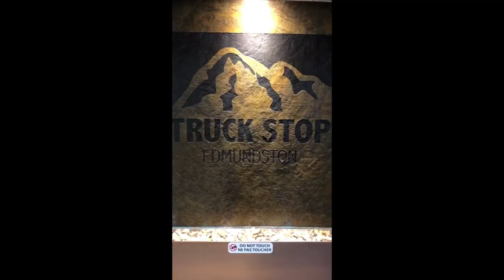Quebec City Roadtrip with Ford Canada: Part 1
We headed out on our very first road trip as a family of four. But instead of going it alone with our 4 year old and 19 month old, we are taking on the whole Decoeli side of the family, becoming a convoy of 11. We documented it all as you can se here in Part 1 of our road trip which covers the drive to Quebec.

Thanks to Ford Canada for supplying us with the vehicle and a place to stay for the trip.